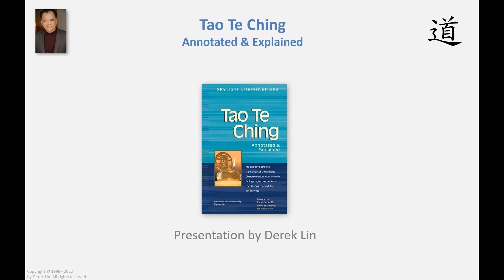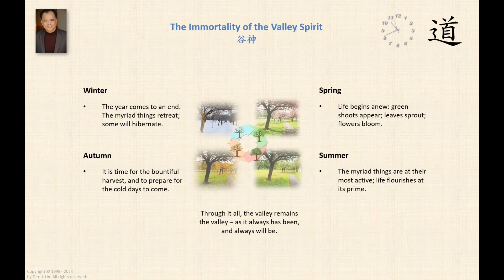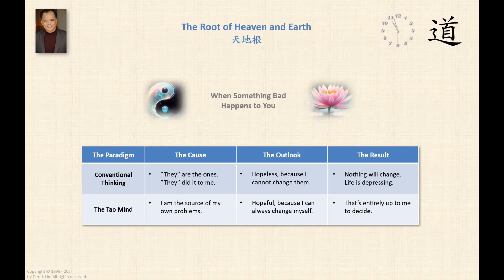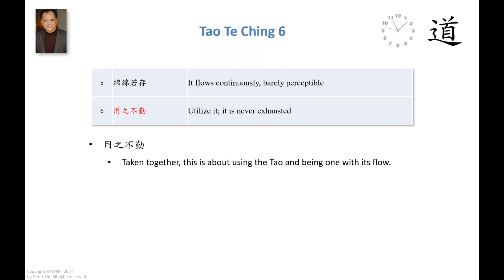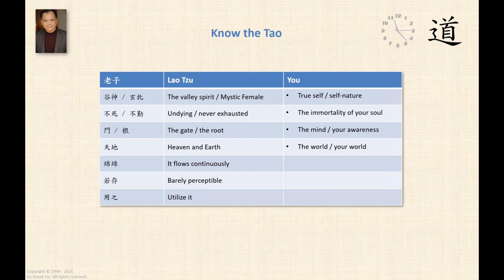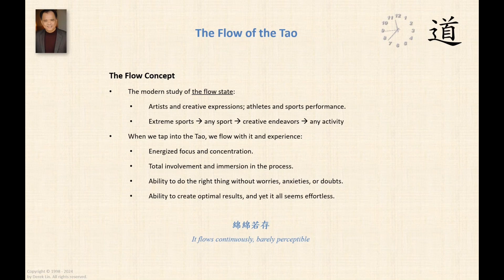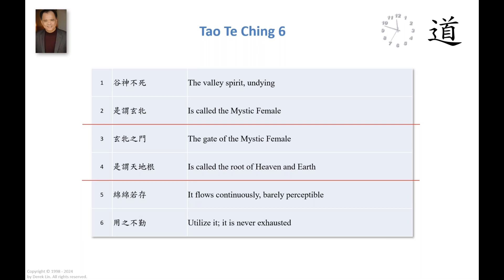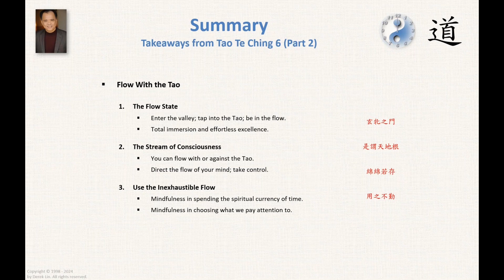Tao Te Ching Chapter 6 - Part 2: The Valley Spirit (谷神章) Paraphrase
Tao Te Ching, Chapter 6 "The Valley Spirit" (谷神章) Paraphrase by Derek Lin

We paraphrase a chapter to demonstrate a complete understanding of the chapter by expressing the original meaning in our own words.

The paraphrase:

In the Tao, there is an essence that we describe as being like the spirit of a valley. It is ever-present and everlasting. It is wide open, receptive and accepting. It is the source of all life, and it nurtures all the living things that thrive in the valley. We call it the Mystic Female.

This essence is the source of creation. Just as the female gives birth to new life, the door of the Mystic Female is the origin of everything in the universe. In our own lives, this essence is the origin of all manifestations, good or bad. It is everything we create and experience.

We cannot perceive this essence directly, but it is there nevertheless. It is a continuous flow in life, working silently yet effectively behind the scenes. The more we understand it, the better we can use it. It is incredibly powerful, and it can never be exhausted.

* The Tao of Tranquility ---NEW
* The Tao of Wisdom
* The Tao of Daily Life
* The Tao of Success
* The Tao of Joy Every Day
* The Tao of Happiness